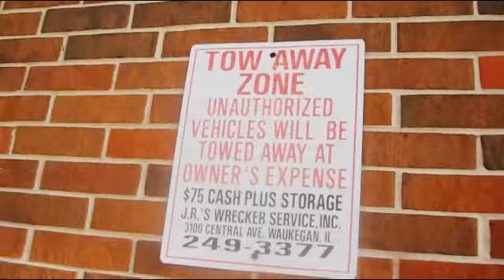''What We Have Here''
Rahsaan goes around and point things out around the block.